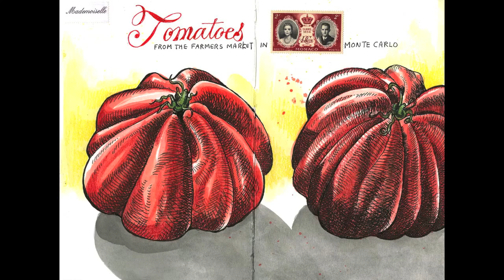Tommy Kane Draws Cote D'Azur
Illustrator and world traveler Tommy Kane draws the beautiful towns along the Cote D'Azur in France. Astounding scenery and beautiful camerawork in and around Nice and Monte Carlo make for another great Kane film.